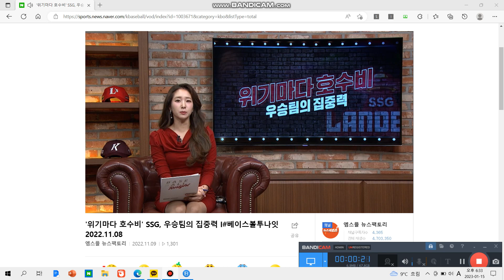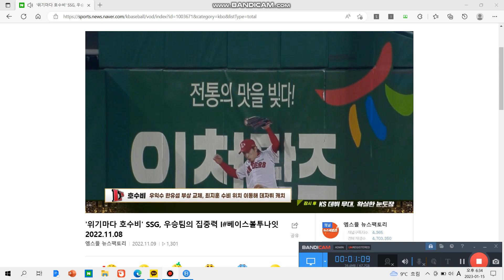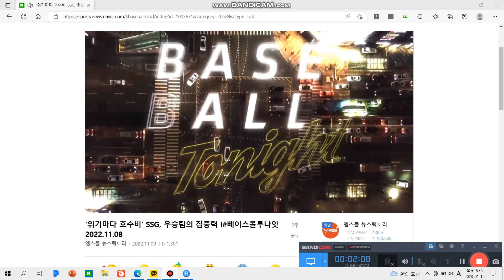SSG랜더스 우승스토리인터뷰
위기마다 호수비' SSG, 우승팀의 집중력 I#베이스볼투나잇 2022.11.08
출처)엠스플 뉴스팩토리채널